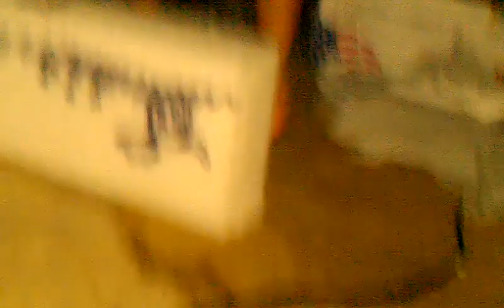My sister whining